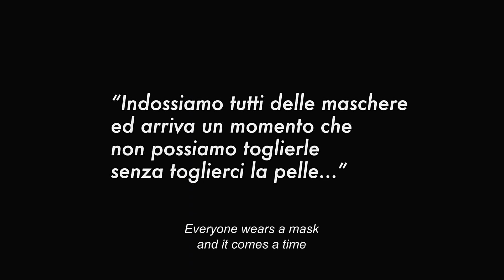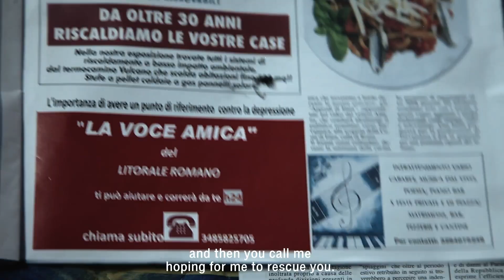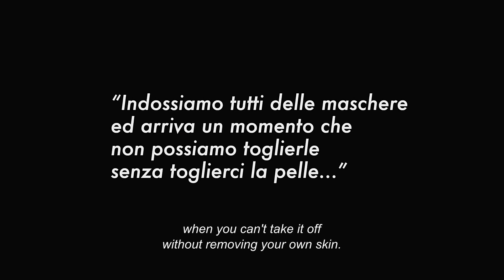A friendly voice - Trailer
Nuovo Cinema Aquila
Rome Independent Film Festival 2022 - RIFF Awards